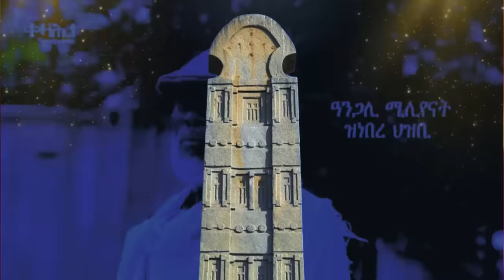Jstudio ~| ኣጽዋር ኤርትራን ግብጽን ተታሒዙ። መቐለ ዘሕዝን ገበን፣ መራሒ ሶማል ኣንጻር ኢትዮጵያ፣ ስዑድያ ኣብ ጎኒ ሶማልያ።